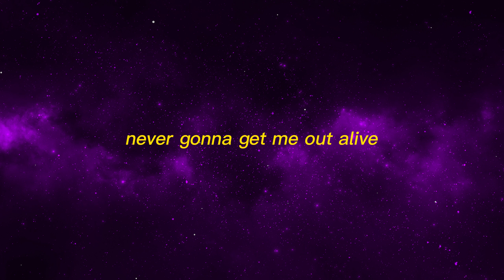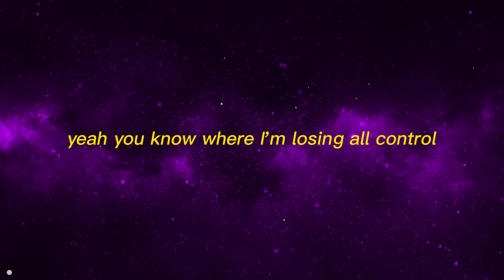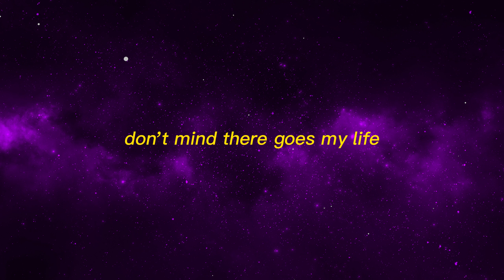Imagine Dragon - Bones | Lyrics